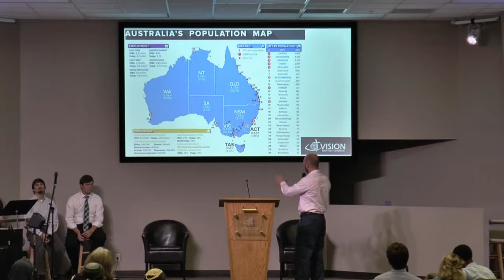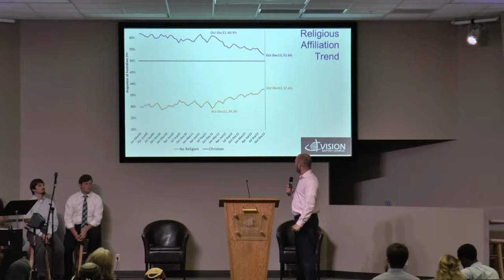6 25 2017 PM HQ